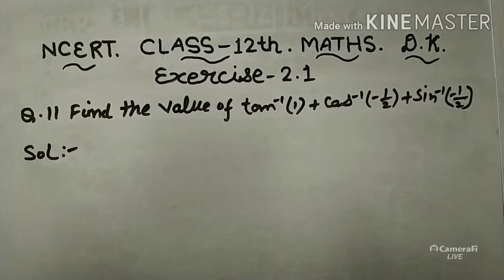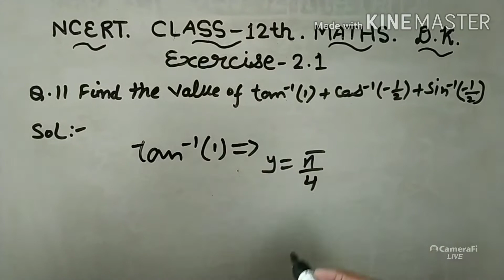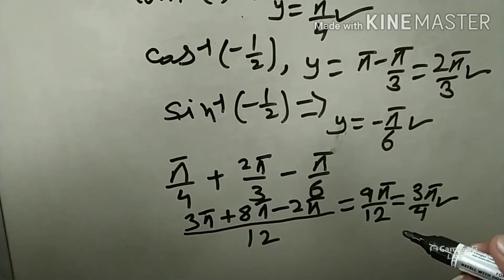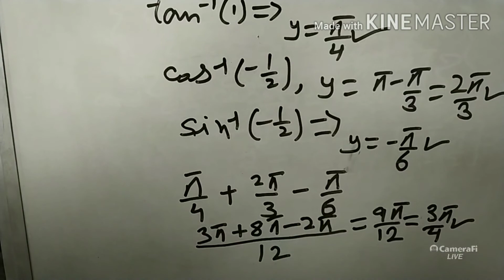Class 12th NCERT Maths Ex 2.1 Q-11|| Saral Math Classes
Hi Students,
Class 12th NCERT MATH EX 2.1
Class 12th NCERT Maths Ex 2.1 Q-11
this Channel about math classes with simple way. You can learn maths with easy methods.we take difficulties about questions related to NCERT. Math is not a boring subject. It is interesting subject with Adequate teacher. Special to Sr.secondary classes 9th to 12th NCERT.